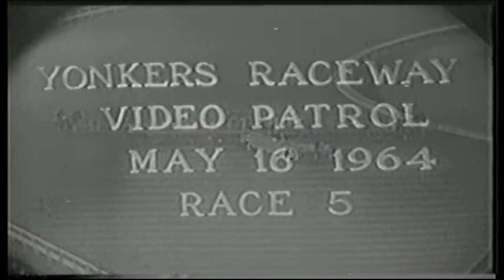1964 Yonkers Raceway - Su Mac Lad & Stanley Dancer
FFA Trot "The Speedster" $25,000

1- Merrie Duke & Howard Beissinger
2- Darn Dandy & Del Insko
3- Porterhouse & Earle Avery
4- Lord Gordon & John Patterson
5- Sedate Hanover & Harold Dancer Sr
6- Marco Hanover & George Sholty
7- Su Mac Lad & Stanley Dancer
8- Express Rodney & Jimmy Cruise